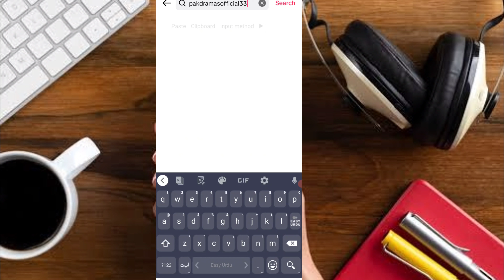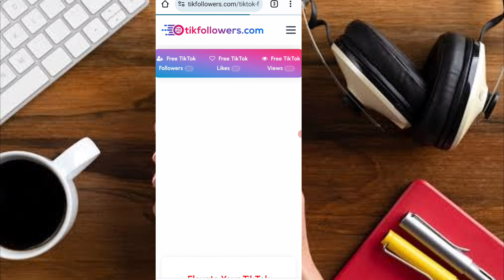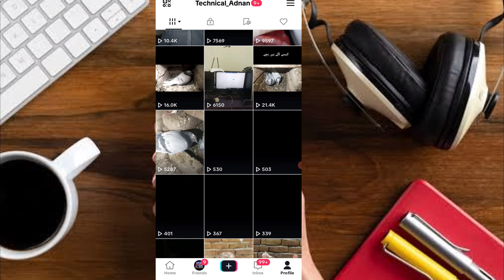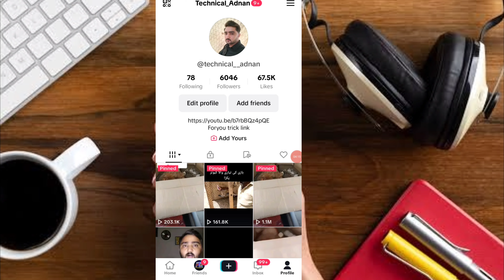Tiktok latest free followers website 2023 || Free tiktok likes website 2023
Your questions:-
tiktok followers trick
tiktok followers
tiktok likes
free tiktok followers 2023
free tiktok followers website
zefoy
get free tiktok followers 2023
tiktok views
best free tiktok likes website 2023
free tiktok likes website no human verification 2023
tiktok followers website 2023
how to increase tiktok likes 2023
how to increase likes on tiktok 2023
tiktok par followers kaise badhaye
tiktok auto like
free followers tiktok
tiktok par followers badhane ka tarika
likes
tiktok pe free me likes kese hasil karen
tiktok par free like badhane ka tarika
tiktok free likes and free followers
buy kro
tiktok followers hack 2023
get free tiktok 10k followers
tiktok par likes followers views kaise badhaye 2023
tiktok views kaise badhaye
free tiktok followers no human verification 2023
tiktok free followers
grow in tiktok
tiktok likes website
free tiktok likes hack 2023
how to increase tiktok views 2023
new latest free tiktok followers website 2023
tiktok free followers 2023
tiktok auto views
free tiktok followers website 2023
tiktok par likes followers views kaise badhaye
tik tok free followers
get more tiktok followers
1000 free tiktok followers
free tiktok follower
website to get free tiktok followers
how to get free tiktok followers 2023
how to increase tiktok fans 2023
tik tok followers kaise badhaye
how to get tiktok followers follower tiktok
tiktok followers trick 2023
website free tiktok followers
free like tiktok
free followers on tiktok
getting more tiktok followers
how to get free views on tiktok
how to get free tiktok views
tiktok fans kaise badhaye
tiktok followers website
how to get free tiktok likes
1000 free tiktok followers in 2023
how to get free likes on tiktok video in 5 minute
free tiktok likes and followers website in 2023
1000 tiktok followers free in 2023
tiktok followers free 1000 in 2023
fast free tiktok followers
tiktok free 500+ likes
best website for free titkok likes
tiktok likes best website
free tiktok followers hack
tiktok likes hack website
tiktok likes hack
get free tiktok likes
2023 tiktok likes increase
free tiktok followers and likes
get free 8k tiktok likes 2023
1000 tiktok likes free
1000 tiktok likes free in 24 hours
free tiktok likes 1000
free tiktok likes in 24 hours
1000 free tiktok likes
free tiktok likes in 2023
tiktok likes in 2023
new free tiktok likes website 2023
tiktok ma free likes kasari lena
tiktok free likes 2023
tiktok free likes new website
tiktok free likes new website 2023
tiktok video likes free 2023
tiktok video free likes
tiktok likes free 2023
how to increase tiktok likes in 2023
tiktok get free followers in 2023
get followers free tiktok
free tiktok followers get in 2023
get free tiktok followers
tiktok video free likes in 2023
tiktok par like badhane ka tarika 2023
tiktok foryou trick 2023 live
tiktok par like kaise badhaye 2023
tiktok foryou trick 2023 today
tiktok followers kaise badhaye 2023
tiktok like kaise badhaye 2023
latest free tiktok followers website 2023
free followers tiktok 2023
new free tiktok followers website 2023
how to get 1000 followers on tiktok
how to get more followers on tiktok
free followers 2023
how to grow on tiktok in 2023
how to grow on tiktok 2023
how to grow on tiktok fast